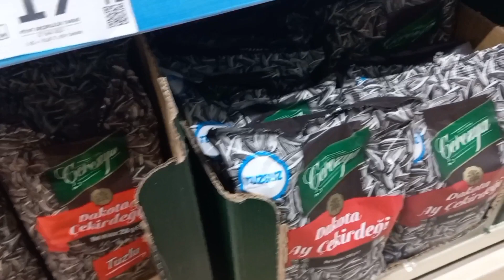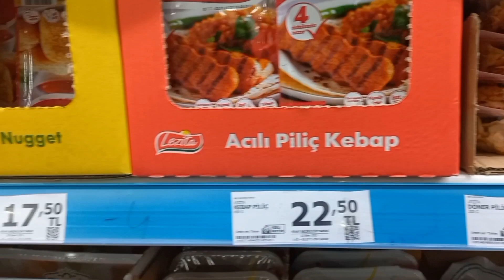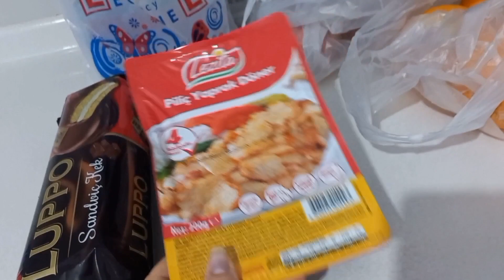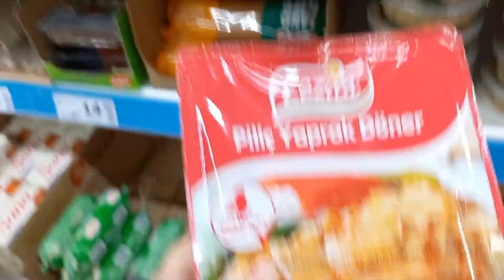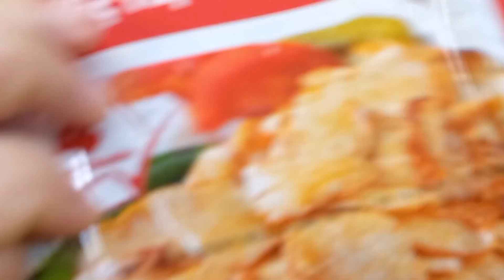HASTALIKLA CEBELLEŞİYORUZ 🤒 ALIŞVERİŞİM 🛒 TRENDYOL ALIŞVERİŞİM 🛍 TAVUKTA İNDİRİM VAR 🎉